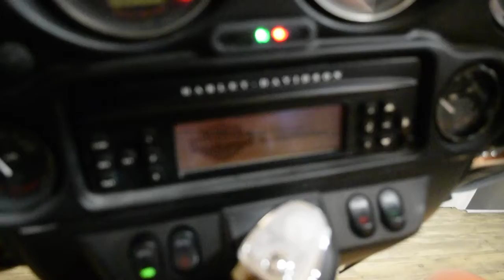2008 H-D Ultra Classic - 105th | Used motorcycle for sale at Monster Powersports, Wauconda, IL